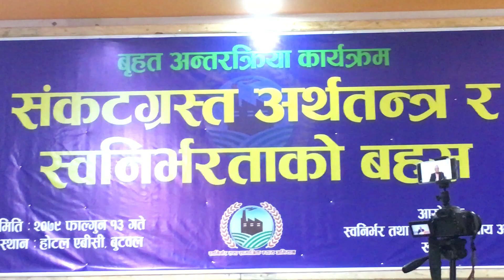संकटग्रस्त अर्थतन्त्र र स्वनिर्भरताको बहस कार्यक्रम // Speech Delivered // Dr.Yubaraj Sangroula //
Hello friend’s